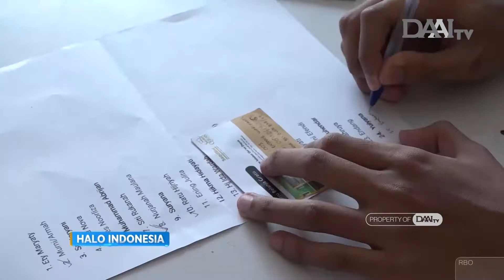Warung di Depok Sediakan Sembako Gratis Untuk Warga Terdampak Pandemi | Halo Indonesia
Warga Kota Depok, Jawa Barat mendirikan warung gratis untuk membantu warga prasejahtera yang terdampak pandemi Covid-19. Setiap hari Jumat warga dengan tertib mengambil bahan kebutuhan pokok seperti beras, minyak goreng, lauk-pauk, sayuran dan bumbu dapur untuk memenuhi kebutuhan makan sehari-hari.